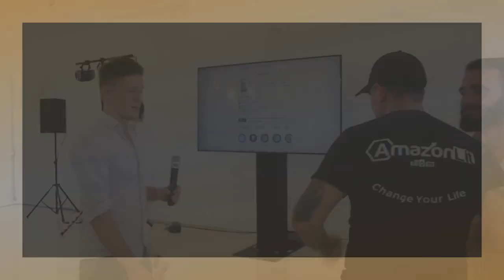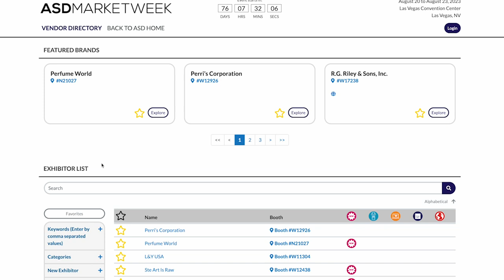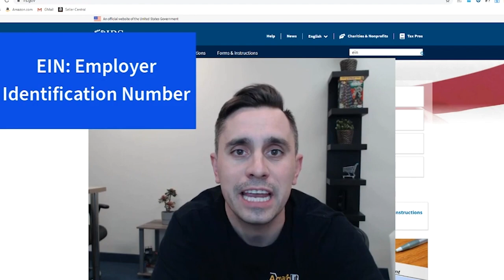Sunday Sessions #45 | Part Two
Another one of our live-streams with tons of YOUR questions answered. If you have a question we haven't answered yet leave it in the comments below!

Chapters:
00:00:00 - Introduction to Episode 45 of Sunday Session
00:00:38 - The benefits of having our own warehouse
00:01:14 - Eliminating Employees and Cutting Expenses
00:01:43 - The Solution: Communication
00:02:12 - Benefits of moving to Sebastian's Warehouse
00:02:43 - Working with Prep Centers
00:03:11 - Evaluating Business Partners
00:03:38 - Dealing with Country-Specific Rules and Regulations
00:04:07 - The Value of Self-Taught Skills and Trials
00:04:38 - The Uses of Virtual Assistants in eCommerce
00:05:08 - Why Virtual Assistants Underperform
00:05:40 - Using Business Credit to Increase Revenue
00:06:06 - Utilizing Business Credit and Inventory for Growth
00:06:35 - Strategies for Selling Products Online
00:07:05 - The Nightmare of Dealing with New Sellers
00:07:31 - Navigating the Trade Show Floor
00:08:00 - Placing Orders and Taking Action
00:08:31 - The Impact of Shamari on the YouTube Community
00:09:02 - Sweets and Snacks Show Recap
00:09:35 - Up and Down at the Casino
00:10:05 - Memorial Day Discount for Veterans
00:10:34 - Discount for Veterans
00:11:03 - Join Our August Trade Show Event
00:11:33 - Excitement in the Amazon Community
00:12:04 - Email Marketing and the Austin Meetup
00:12:35 - Enhancing your Amazon Selling Skills
00:13:03 - Considerations for attending Econ Summit in Chicago or AMC United or ASD
00:13:32 - The Importance of Continuing to Learn and Grow
00:14:03 - The Benefits of Trade Shows
00:14:34 - Employment Opportunities
00:15:02 - Remembering the Purpose of Memorial Day
00:15:33 - Shout out to those who served